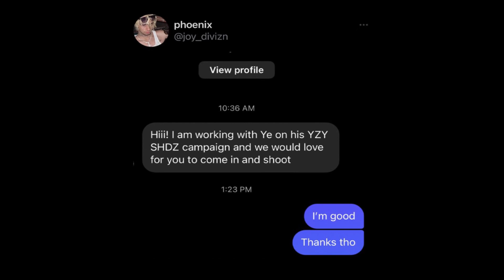Joy Divizn: The Man Behind Opium’s Vision..